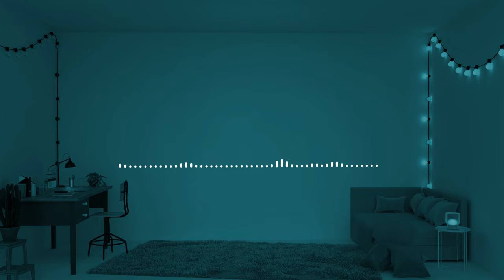Johannes Bornlöf - Wolfpack